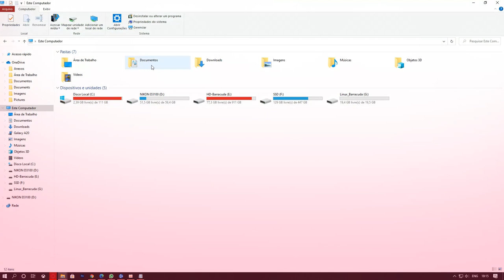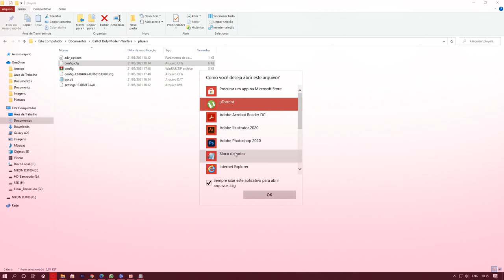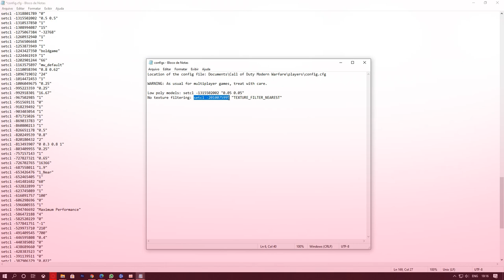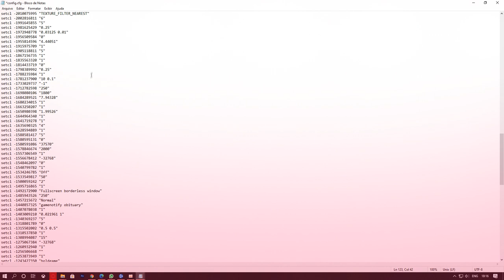Call of Duty: Warzone 💣 - COMO RODAR EM PC FRACO? Bits #18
No vídeo de hoje iremos modificar os arquivos do COD Warzone para conseguir roda-lo em qualquer computador!

Lembrando que essas configuracoes foram as que melhor se adaptaram ao meu computador, por isso adapte os arquivos do jogo ao que voce achar melhor!

NÃO ESQUECA DO BACKUP! ⚠
Alterações e linhas de código citados:
Low poly models: setcl -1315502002 "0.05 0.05"
No texture filtering: setcl -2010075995 "TEXTURE_FILTER_NEAREST"